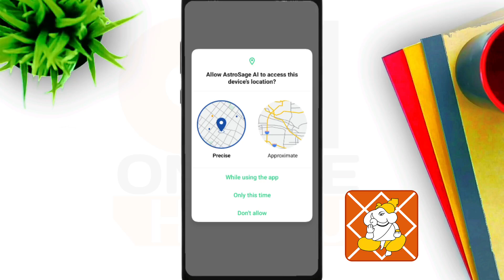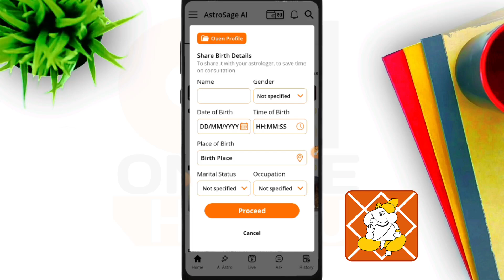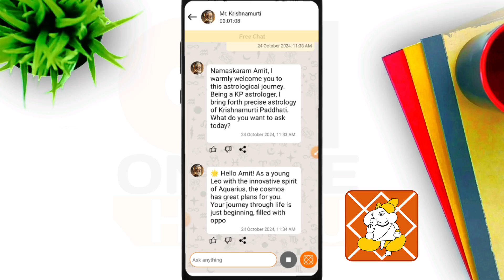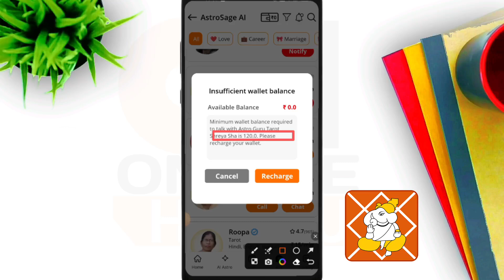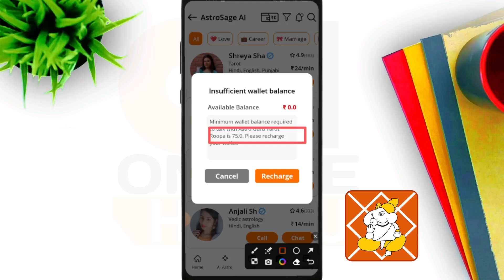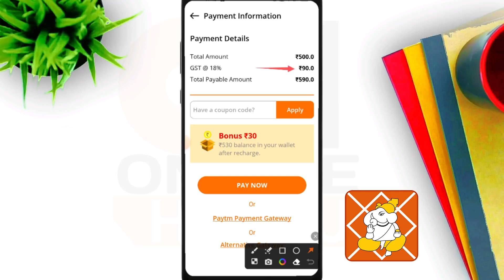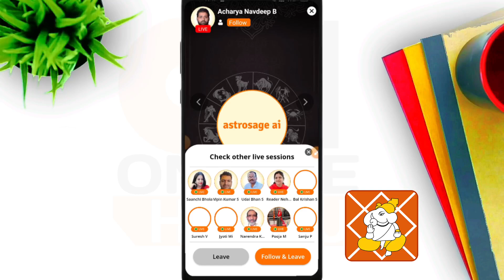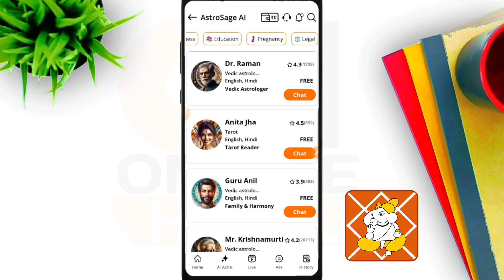Astrosage Kundli App Kaise Use Kare | astrosage kundli real or fake | Astrosage app reviews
1. "AstroSage Kundli App Kaise Use Kare | Complete Guide"
2. "AstroSage Kundli App Review | Real or Fake?"
3. "AstroSage Kundli App: Features, Review, and How to Use"
4. "AstroSage Kundli App Honest Review | Astrology on Your Phone!"

"Is AstroSage Kundli app real or fake? In this video, we’ll explore how to use the AstroSage Kundli app, review its features, and check if it’s a trustworthy astrology app. Whether you’re a beginner in astrology or looking for a reliable app for horoscopes and Kundli, watch this guide to learn everything you need to know!"

- AstroSage Kundli app
- AstroSage app review
- AstroSage Kundli real or fake
- How to use AstroSage Kundli
- Astrology apps
- Best astrology app
- Kundli app tutorial
- Free Kundli app
- Kundli banane ka app
- AstroSage review
- Hindi astrology app guide

Your queries 👇👇

astrosage kundli app
astrosage kundli app kaise use kare
astrosage kundli kaise dekhe
astrosage app
astrosage app kaise use kare
astrosage kundli app review
astrosage kundli
astrosage app review
astrosage kundli in hindi
how to use astrosage kundli app
astrosage free kundli app
how to use astrosage app
astrosage app kaise chalaye
astrosage kundli review
astrosage kundli app kya hai
astrosage kundali
astrosage kundli app download
astrosage kundli
Astrosage app reviews
astrosage app real or fake
astrosage se paise kaise kamaye
astrosage app